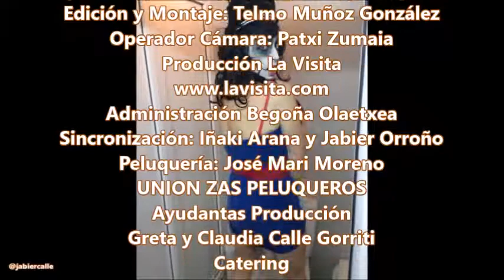La Visita de DIEGO PEREZ RETES